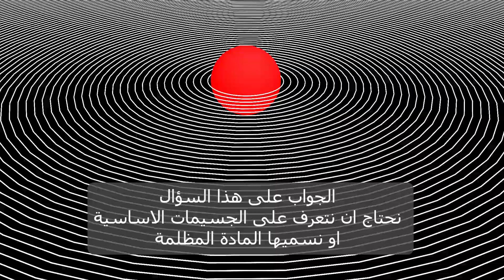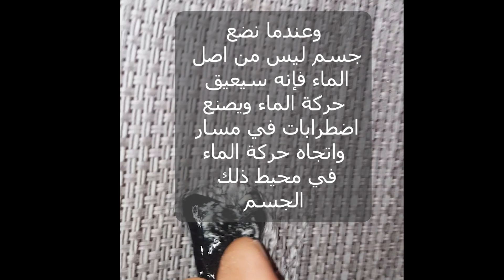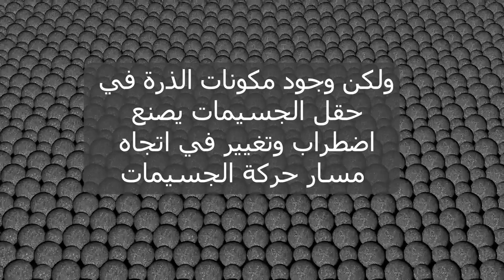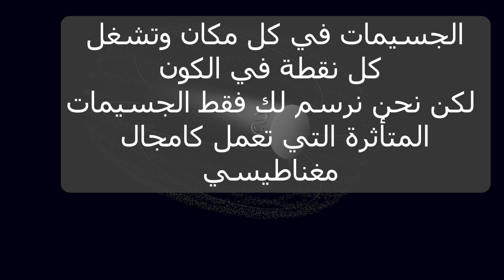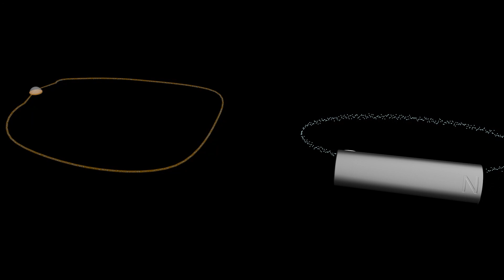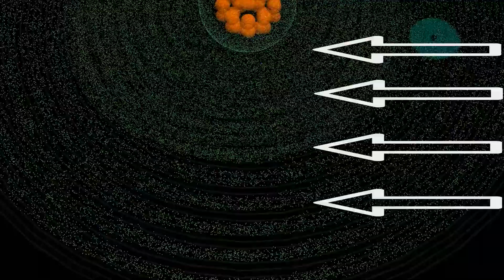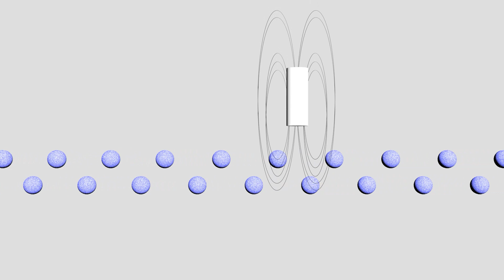هل تعلم لماذا يجب تحريك المغناطيس لتوليد الكهرباء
شرح سبب توليد الكهرباء في الملفات بالمجال المغناطيسي المتحرك او المتغير في الشدة
وهو شرح فيزيائي في العمق وايضا شرح من السطح
الجميع يتسائل
لماذا يجب تحريك المغناطيس لكي يتولد كهرباء
او لماذا يجب تحريك الملف بجانب او داخل او خارج المغناطيس لتوليد الكهرباء
وهذا الفيديو يجب على هذا السؤال بالكامل

احمد ابو مالك الشمري